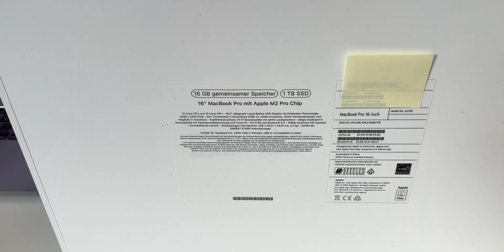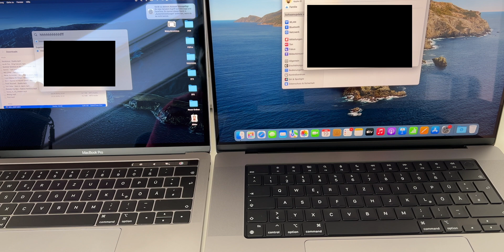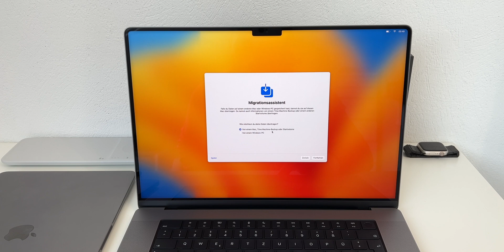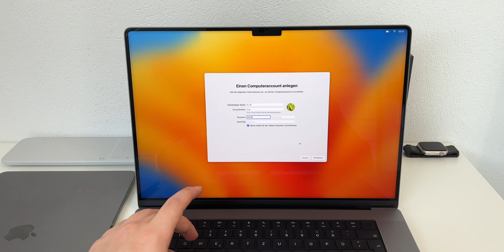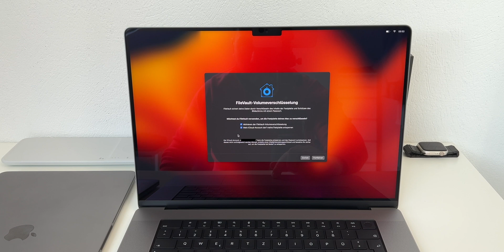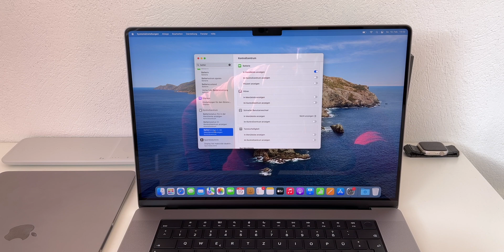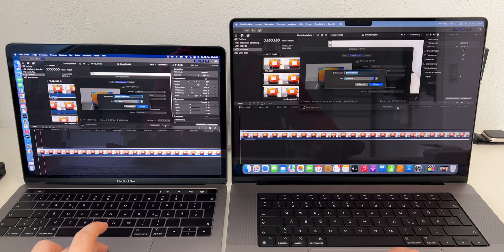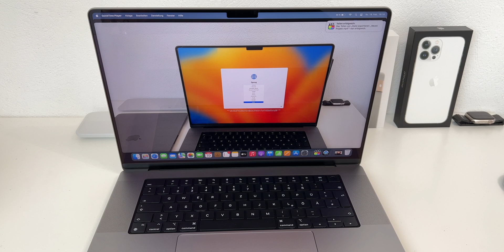MacBook Pro m2 16 Zoll unboxing | deutsch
Hey meine Besten, heute packen wir gemeinsam das MacBook Pro mit M2 Pro Prozessor aus. Es handelt sich um das größere 16 Zoll Modell. Außerdem führen wir einen Größen- und Leistungsvergleich mit meinem alten 13,3 Zoll MacBook Pro mit Intel i5 Prozessor von 2019 durch.

m2 MacBook Pro 2023

Videokapitel:
00:00 Willkommen meine Besten
00:36 Unboxing
02:26 Grössenvergleich
03:20 Tastatur
04:12 Einrichten
06:27 Erste Einstellungen
07:29 Leistungsvergleich